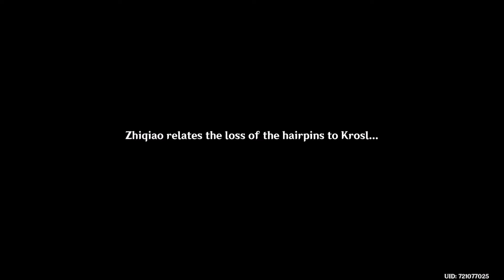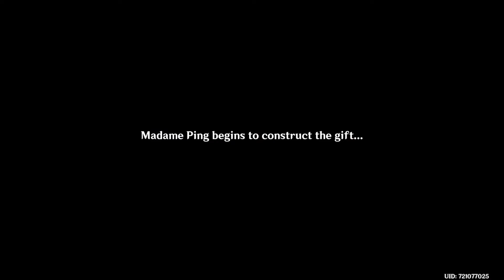Genshin Impact (Season 3) Ep15 : Serenitea Pot [Serenitea Pot World Quest]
As a thank you gift to Aether and Paimon, Madam Ping would like to create a portable dimension home for their travelers. Unfortunately, there are a few rare ingredients is needed to create the Serenitea Pot.

PLOT:
A young traveler was traversing across the worlds with his sibling when an Unknown God blocked their path and sealed his sister away. Now trapped in the world of Teyvat, Aether with the help of a fairy guide, Paimon, set off on a journey to find his sister. But with Teyvat going through a battle between the humans and the Gods, Aether found himself embroiled in the conflict that started centuries ago.